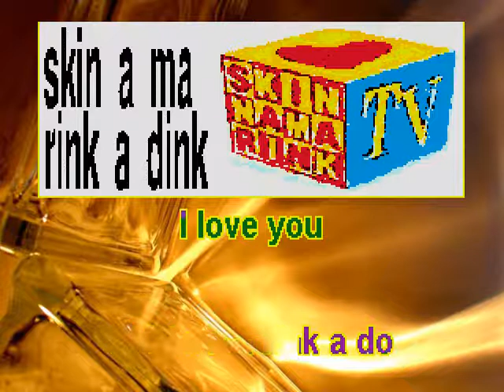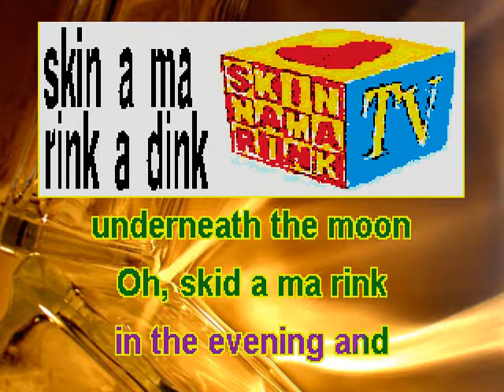Skin a Ma Rink A Dink3